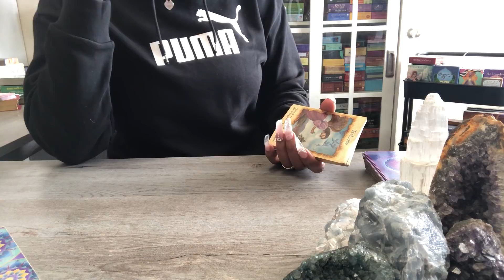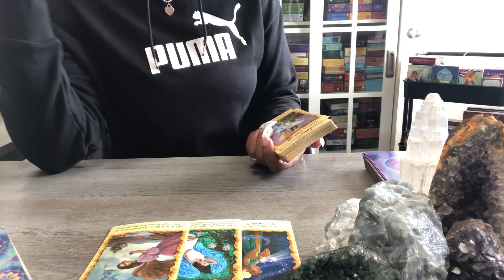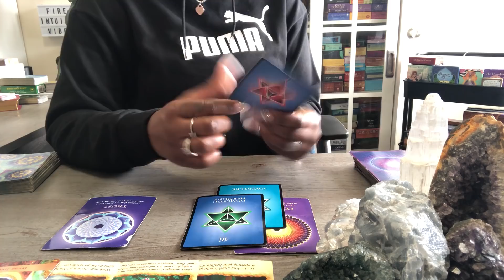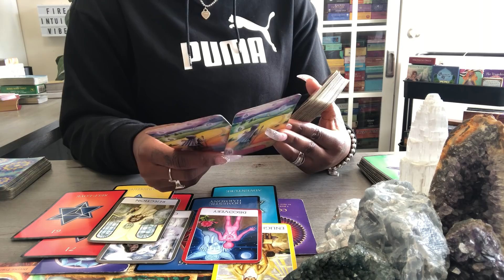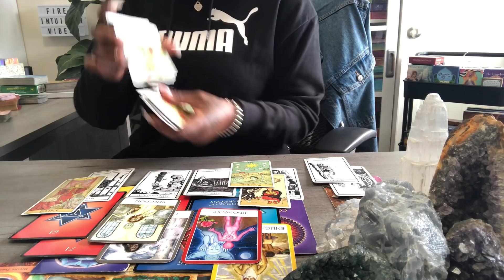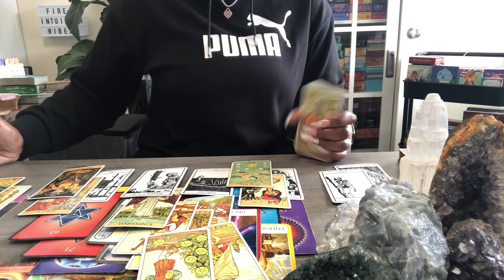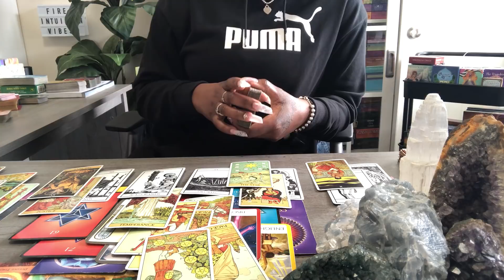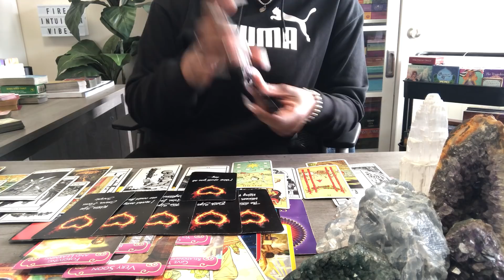" BOTH OF YOU ARE FED UP, WANT EACH OTHER... BUT PLAYING HARD TO GET " (GENERAL & LOVE MESSAGES)